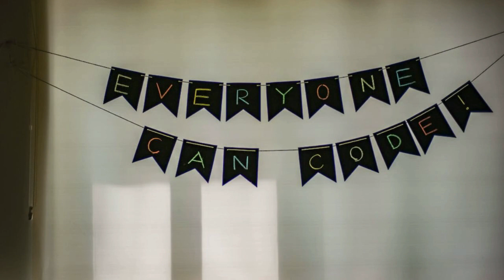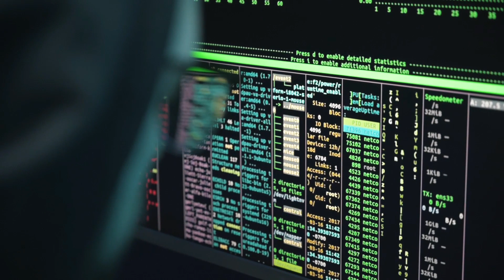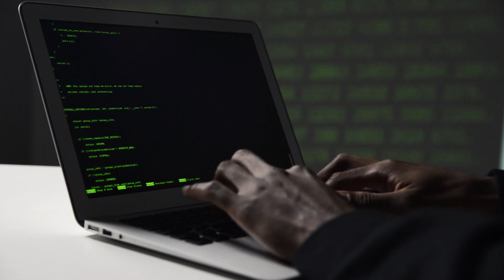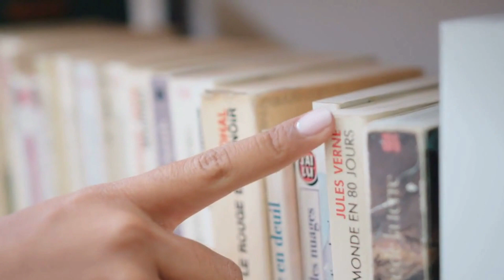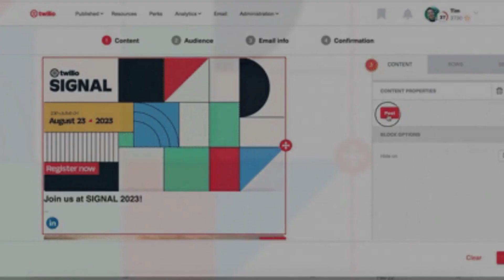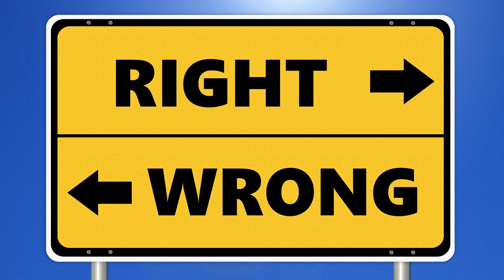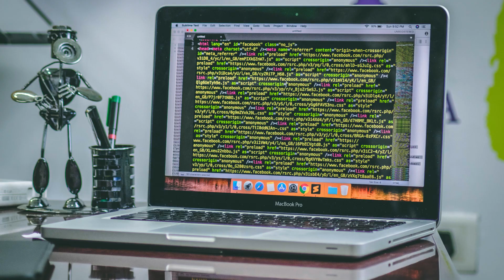machine learning_ Introduction to machine learning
In this video, we delve into the fascinating world of machine learning, a subfield of artificial intelligence (AI) that is revolutionizing various industries. From the foundational concepts of supervised learning, unsupervised learning, and reinforcement learning to the latest advancements in deep learning, we cover it all!

In this video, I mentioned some specialized terms and expressions, such as:
Linear regression & logistic regression
Decision trees and random forests
Support vector machines (SVM)
Principal component analysis (PCA) and t-SNE
F1 score, area under the curve (AUC), and mean squared error (MSE)
Model Selection and Hyperparameter Tuning.
Cross-validation technique
Convolutional neural networks (CNNs), recurrent neural networks (RNNs), and generative adversarial networks (GANs(
If you want to clarify the meaning of any of these terms in later videos, I will wait for your recommendation in the comments